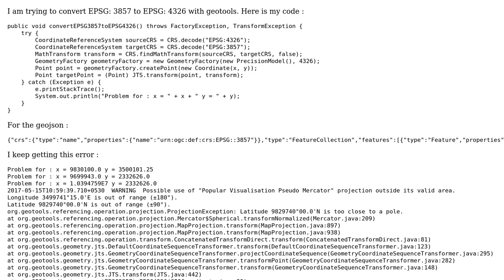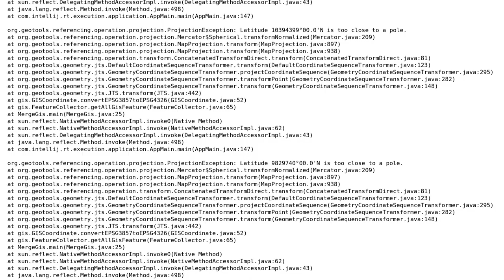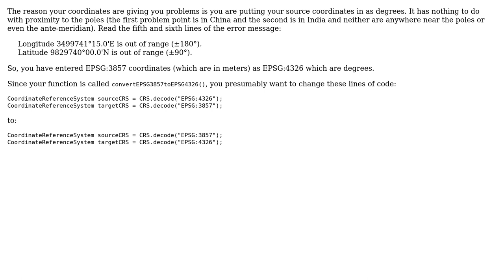GIS: Latitude is too close to a pole while converting from EPSG:3857 to EPSG:4326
With thanks & praise to God, and with thanks to the many people who have made this project possible! | Content (except music & images) licensed under CC BY-SA | Music | Images & others | With thanks to user MappaGnosis user Arka Prava Basu and the Stack Exchange Network Trademarks are property of their respective owners. You are responsible for your own actions.